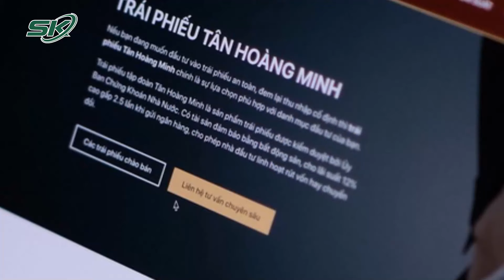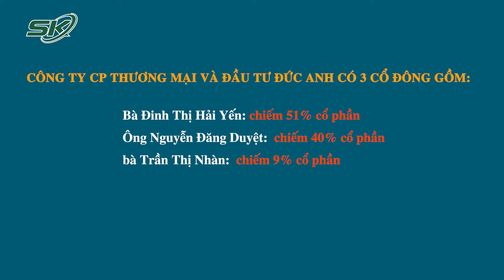Vụ Tân Hoàng Minh: Làm Việc Hết Công Suất Để Hoàn Trả 8.600 Tỷ Đồng Cho Các Bị Hại Trước 30/9 | SKĐS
SKĐS | 'Nóng ruột' sau khi 3 tháng tòa tuyên vẫn chưa nhận được tiền, nhiều nhà đầu tư trong vụ Tân Hoàng Minh đã viết đơn đề nghị và đến trực tiếp trụ sở Cục Thi hành án dân sự TP Hà Nội, để được sớm thi hành án.